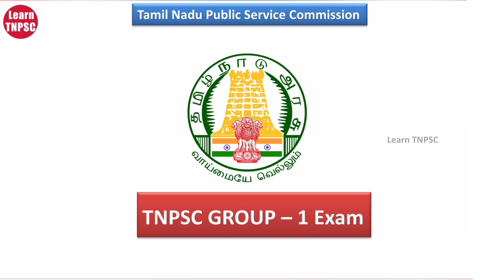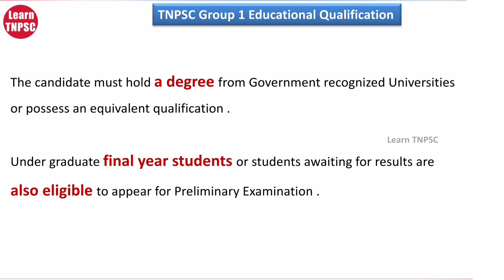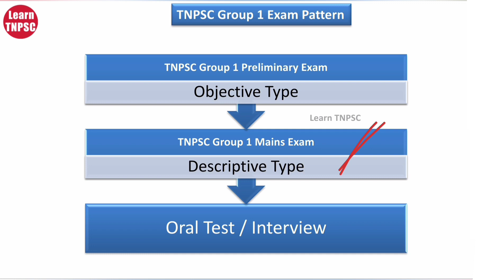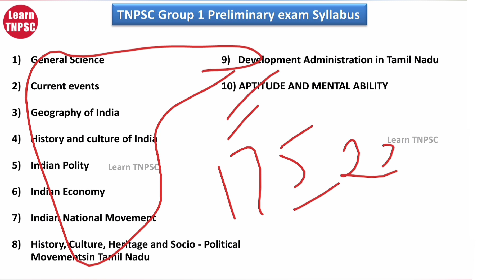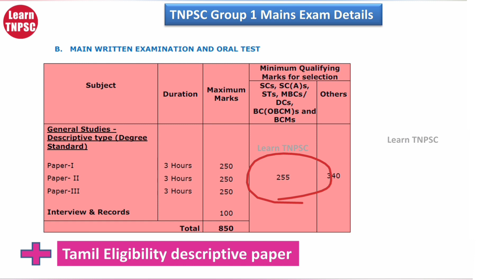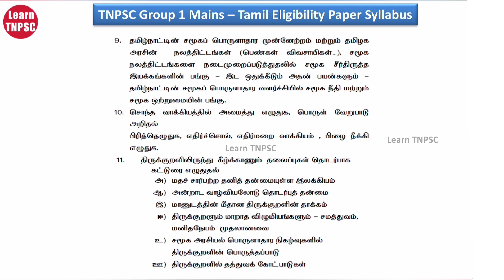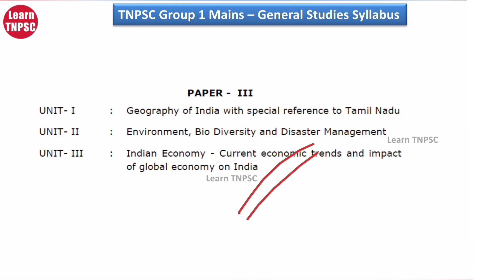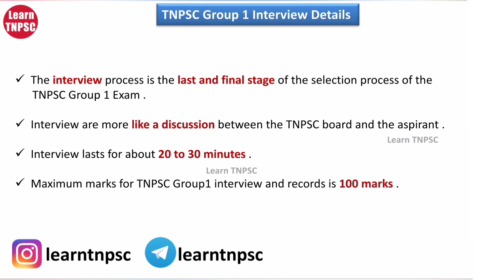TNPSC Group 1 exam details in Tamil | Exam Pattern & Syllabus explained | SARATH TNPSC ACADEMY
In this video Learn TNPSC channel gives TNPSC Group 1 exam details in Tamil . Posts and Salary deatils explained in this video. Qualification and age limit for TNPSC Group 1 exam explained clearly . TNPSC Group 1 Prelims, mains and Interview deails also detaily explained in this video .

TNPSC Group 1 exam Strategies and Plan to crack TNPSC Group 1 exam also explained in this video . This video very useful for TNPSC aspirants to clear TNPSC Group 1 in first attempt .
Learn TNPSC channel providing quality contents for TNPSC aspirants to clear TNPSC Exams in first attempt .

Learn TNPSC aims to educate and give proper guidance to aspirants those who prepare for various Tamil Nadu Public Service Commission Exams.
TNPSC Group 1 exam details in Tamil | Strategy | Exam Pattern & Syllabus explained | Learn TNPSC